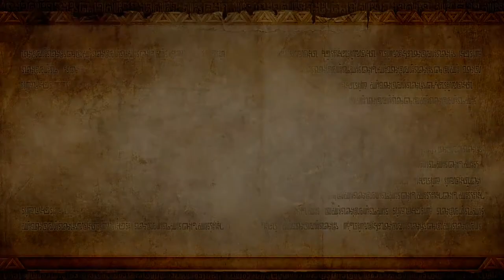Blue Plays: Hyrule Warriors [Blind] Mission 7 - Death Mountain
Who knew mountain climbing was so hard?